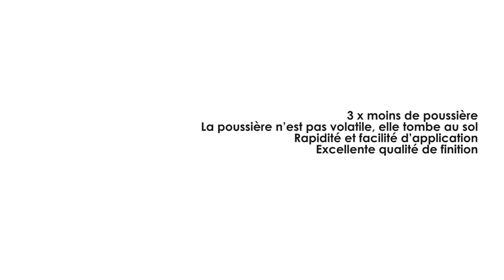EPM : ENDUIT DE LISSAGE POUSSIERE MAITRISEE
Enduit de lissage intérieur prêt à l'emploi permettant grâce à son application aisée, un ponçage réduit et donc moins de poussière qu'un enduit traditionnel. Poussière non volatile ( tombe au sol lors du ponçage).